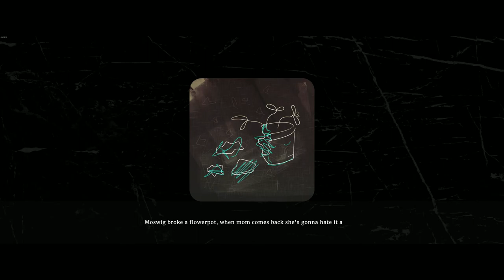**TORII** ¦ PC GAMEPLAY VIDEO ¦ ( 6 MINS WITH COMMENTARY )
Today, we're going to take a look at Torii, released on the 17 Nov 2022.
Torii is a puzzle adventure with themes of loss, frustration and grief.

Thank you to the Indie Game Collective for the key.